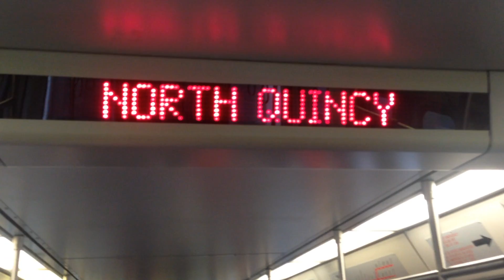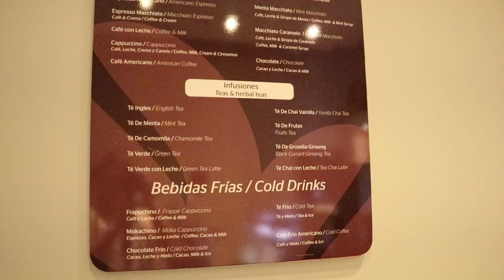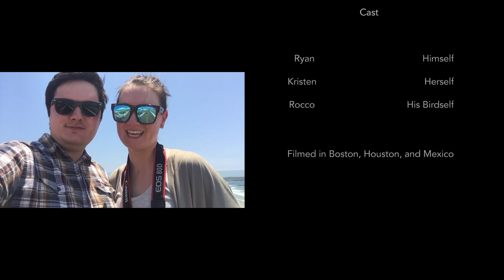Ryan & Kristen Mexico Vacation 2017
Having fun in Mexico with our new bird friend Rocco

Songs:

Journey by Jay Hifive & Broken Elegance